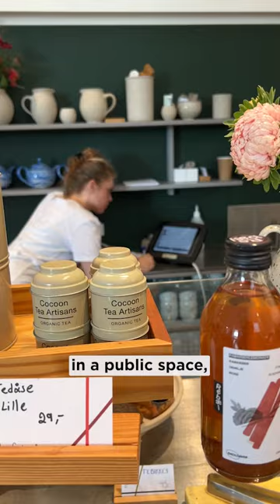The weird habit that nobody else has (expect for me)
Exploring SMK – Statens Museum for Kunst in Copenhagen and demonstrating my weirdest habit. Spotify.